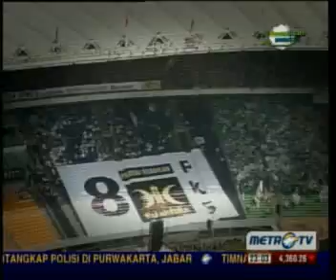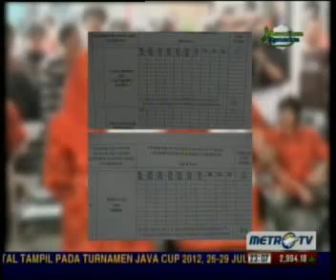Genta Demokrasi : PKS Riwayatmu Kini (1/4)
Genta Demokrasi edisi Selasa, 24 Juli 2012.